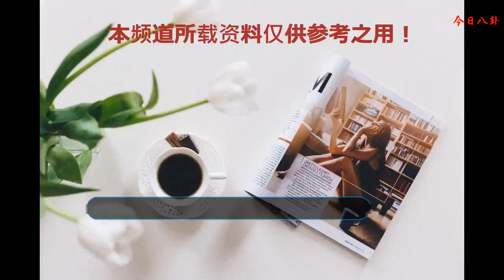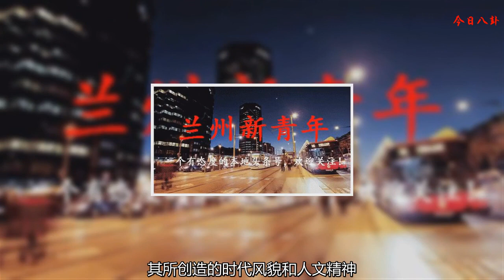“馬踏飛燕”要“開口說話”！武威文化又將驚艷全國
7月23日，央視紀錄頻道晚8點檔《如果國寶會說話》第二季開播。第二季播出的文物以“超級連接，超越想象”為主題，繼續輕松、靈動地用微紀錄構建中華文明的視頻索引。在這些頂級文物中，甘肅省博物館國寶級文物銅奔馬將在節目中精彩亮相。
    紀錄片《如果國寶會說話》，是節目制作團隊從300多萬件國寶、近百家博物館、幾十處遺址中精選出的100件頂級文物拍攝所成，分4季播出，共100集，每集5分鐘。第二季23日開播，每天連播5集，共5大集。此外，央視綜合頻道、中文國際頻道于7月24日起重播，央視軍事農業頻道將于7月25日起連播第一、第二季，科教頻道將于7月27日晚間檔重播。
    《如果國寶會說話》第二季時間跨度是戰國秦漢，這是中國歷史上由分裂的諸侯國走向大統一的時代。秦漢時代是中國文化的整合期。這一時期形成的國家治理體系，不僅深刻影響著中國的歷史進程，也決定了中國文化的基本格局。這一時期的物質與文化成就，均達到了古代史上的第一座高峰。其所創造的時代風貌和人文精神，已經成為中華文明的代表之一。
    為了讓文物活起來，第二季的各種“高科技”如多光影采錄、微痕提取、高精三維應用讓文物充滿了靈動，此外還有通過音頻VR技術與電影全景聲實現的耳機影院，效果就像國寶就在你耳邊說“悄悄話”。
    據了解，銅奔馬1969年出土于甘肅省武威市雷臺漢墓，同年12月與一同出土的銅車馬儀仗隊入藏甘肅省博物館，屬國寶級文物，其形象作為中國旅游的標志，具有極高的知名度。